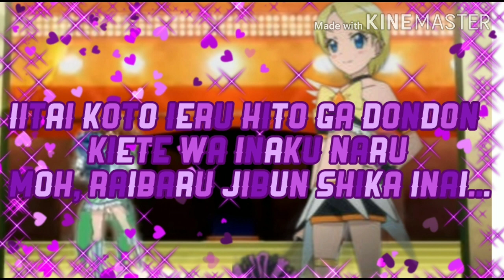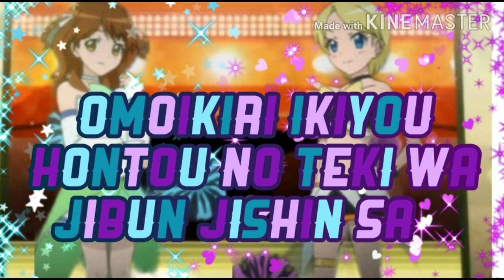Pretty rythem aurora dream NEVER LET ME DOWN LYRICS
REQUESTED by:Anime lyrics